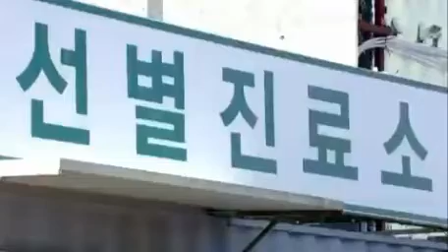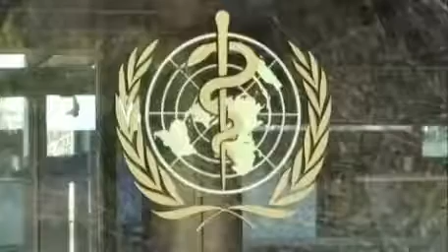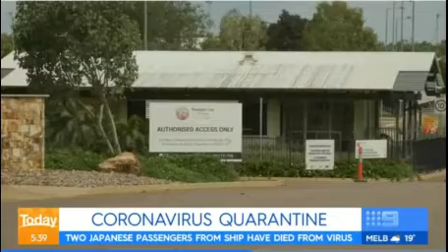New Case Covid 19#South Korea#church "វីរុសកូរូណារាលដាលខ្លាំងក្នុងរយៈពេលបីថ្ងៃកើនដល់156 ករណី​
***2.5 million people told to stay indoors ***
Scenes like that of a “zombie apocalypse” were seen in South Korea’s fourth largest city after nearly 40 people caught the coronavirus in a “super-spreading event” at a church.